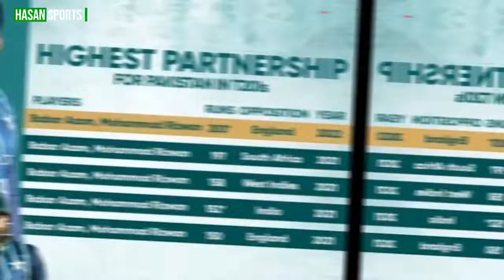Pakistan Win By 10 Wickets || Babar Azam Comeback || Rizwan & Babar Power || Hasan Sports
pakistan cricket
pakistan vs england highlights
england cricket
pakistan win by 10 wickets against england
pakistan vs england 2022 schedule
england tour of pakistan 2022
england tour pakistan schedule 2022
pakistan vs england 2021
pakistan vs england 1st t20i
pakistan
pakistan vs england live
pakistan beat england by 10 wickets